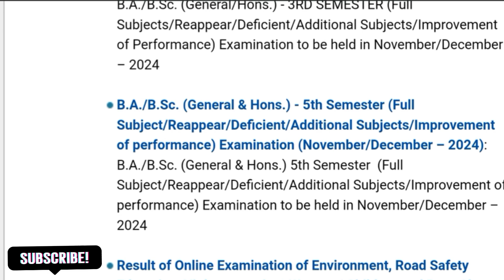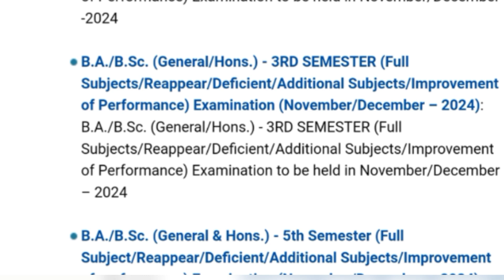Odd Semester Exam||Date Sheet Update|| Panjab University||November 2024 Examination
PU Odd Semester Exam November 2024 Dates Sheet
Panjab University cdoe practical exam date

Panjab University Exam Form 2024-25 detail with Fee Structure, for all ug/ pg Courses

Panjab university previous year paper 2021 in Panjabi and English medium

Panjab University EVS Compulsory Exam Road Safety signs in panjabi medium

Panjab University Sixth Semester History Syllabus for even sem examination

Panjab University B.A Panjabi and English compulsory syllabus for even semester examination to be held in Apri/ May

Telegram Channel link for pdf and latest videos notification